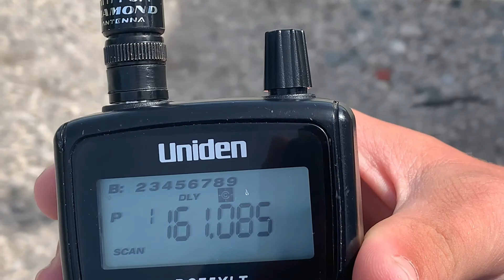129 Trains! All Trains from August 2020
TRAIN SYMBOLS: found in video as well as consists
Location: Erie, North East, Fairview Pennsylvania & Ripley, Westfield New York
Date: August 4th - 30th 2020

Be sure to check out some of our other awesome videos.
You may not use any part of this video without our permission.